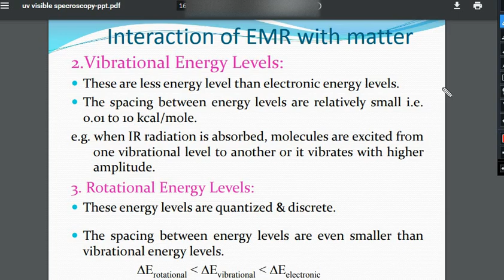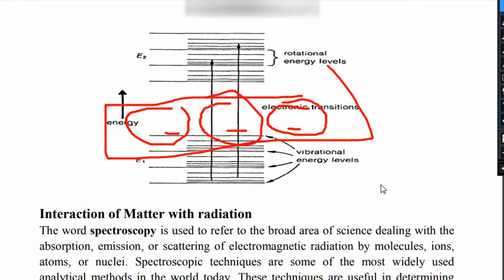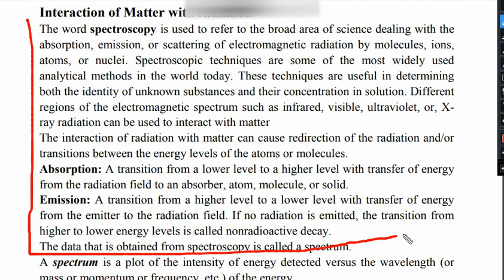Electronic, Rotational and vibrational transitions in EMR and matter interaction in Spectroscopy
In this video, we shall discuss about the Electronic, Rotational and vibrational transitions in EMR and matter interaction in Spectroscopy.